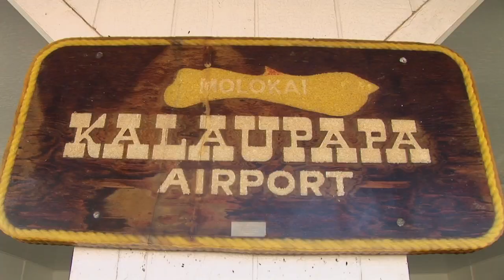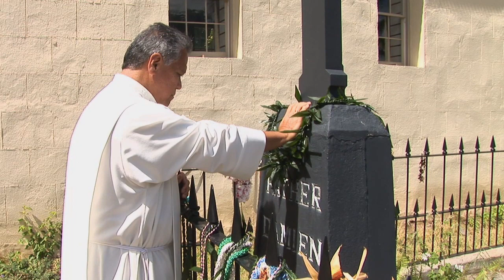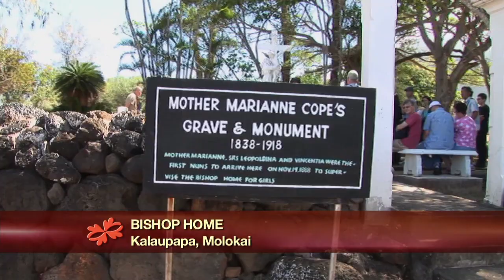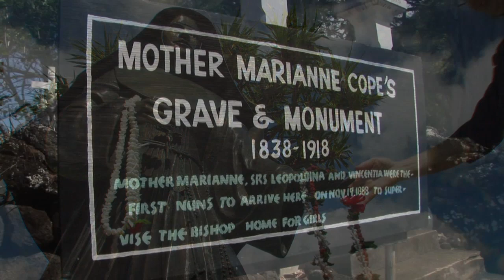Sacred Pilgrimage to Kalaupapa Molokai Hawaii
Journey to the sacred grounds of Kalaupapa on Moloka'i, a place that honors the legacies of two island icons: Hawaii's first saint, Father Damien, canonized in 2009, and Blessed Mother Marianne, who became Hawaii’s second saint in 2012. This historic site holds deep spiritual significance and a rich history of compassion and dedication. 📺✨ Bernadette Baraquio reports on her first pilgrimage to Kalaupapa in 2011 for Living Local TV, sharing her personal reflections and the profound impact of visiting this holy place. 🎤
CHAPTERS:
00:00 Living Local TV - Bernadette Baraquio
01:05 Kalaupapa - Pilgrimage to Molokai
03:54 Mother Marianne Cope Memorial